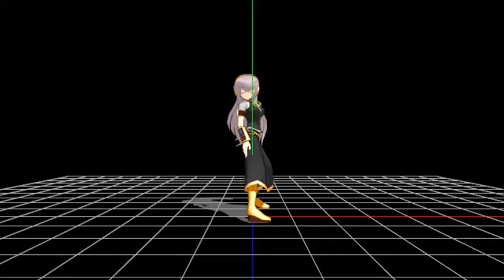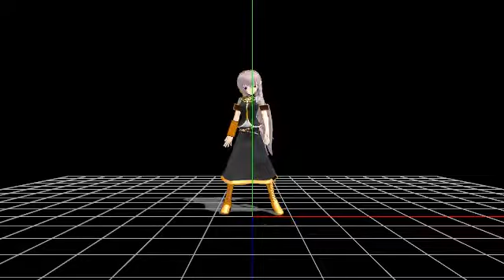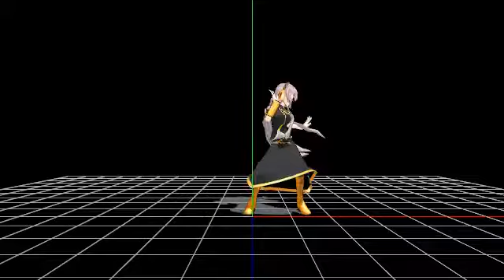follow the leader should i change it